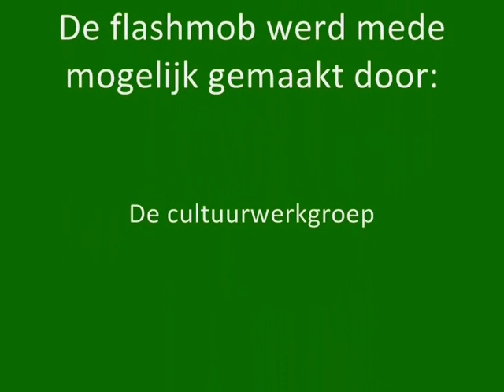Flashmob 't Sparrenbos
Visuele fusie van bassischool De Vlek en basisschool De Hoeven uit Rosmalen tot basisschool 't Sparrenbos.
Cultuurweek mei 2011
Geplaatst door Saartje Bijveld